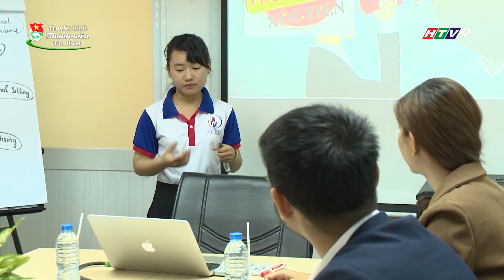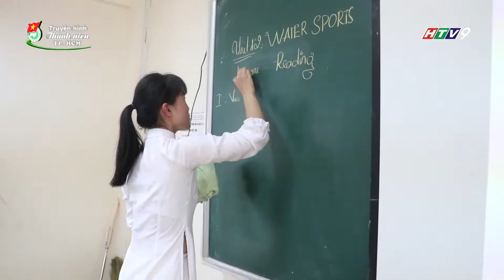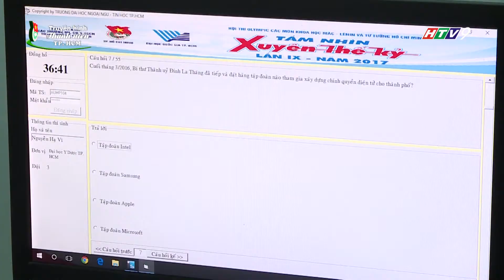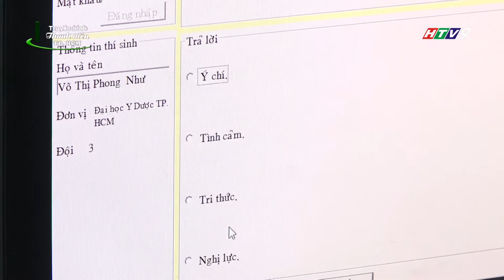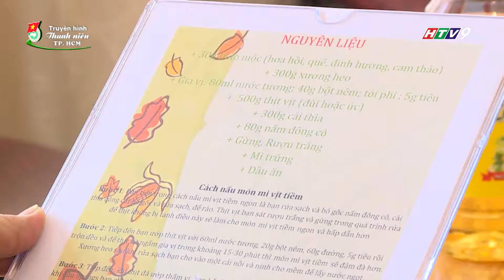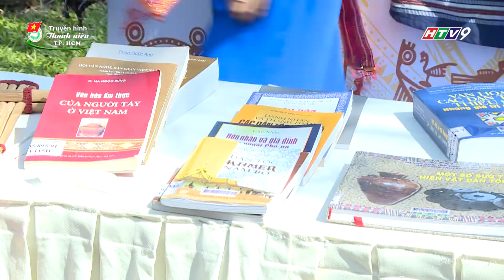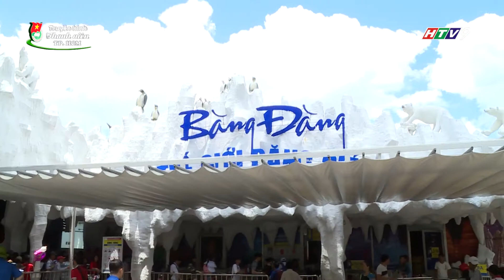Truyền hình Thanh niên TP.HCM kỳ 531